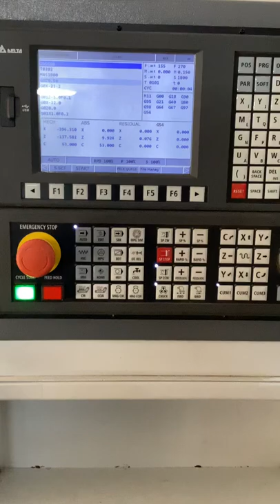CNC LATHE MACHINE WITH AUTOLOADER FOR ENGINE VALVE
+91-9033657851